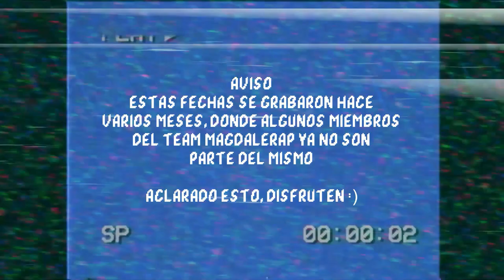WIROS VS GODDIE - OCTAVOS DE FINAL - MAGDALERAP - TEAM TRAINING #1